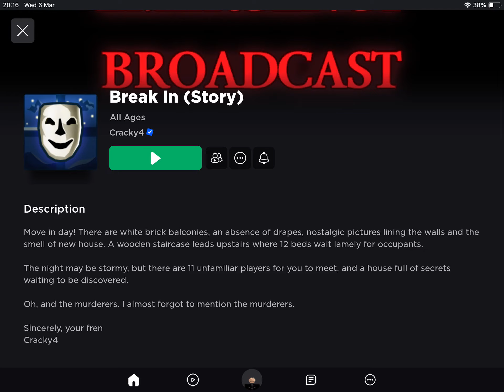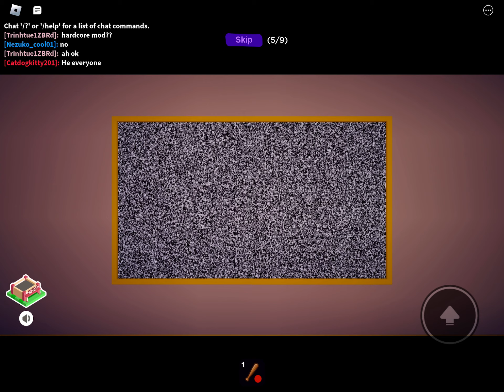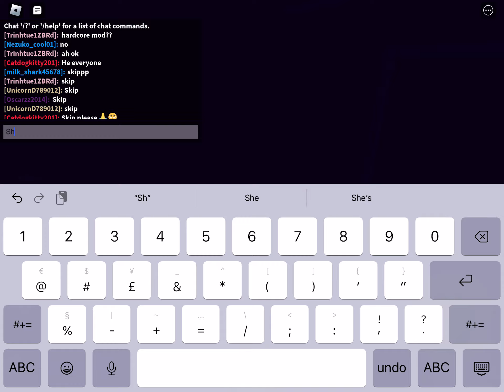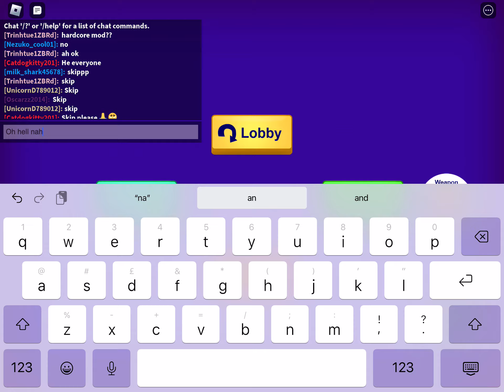Bro got jumpscared by scary Larry (break in)